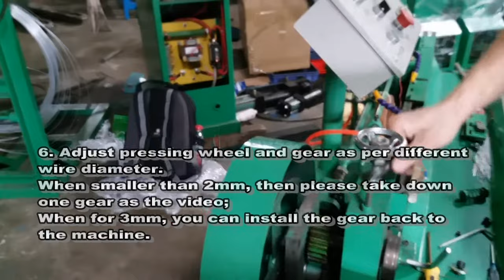Installation of sensor type wire straightenning cutting machine